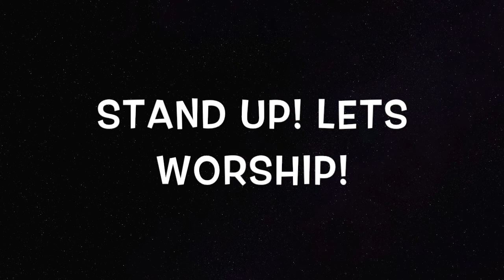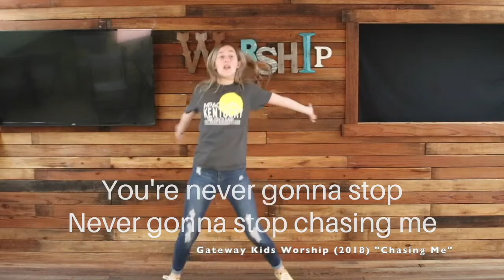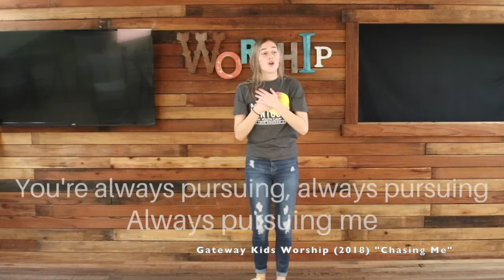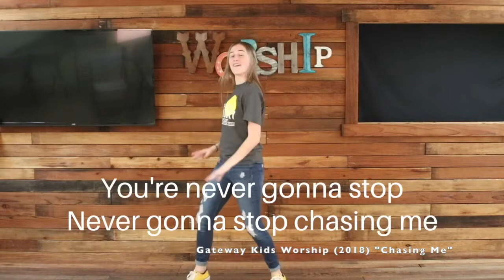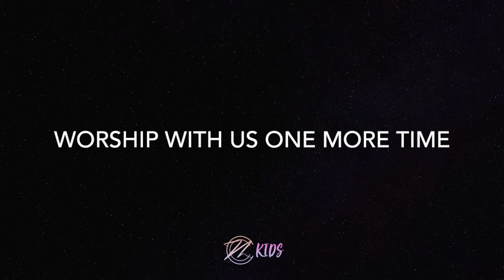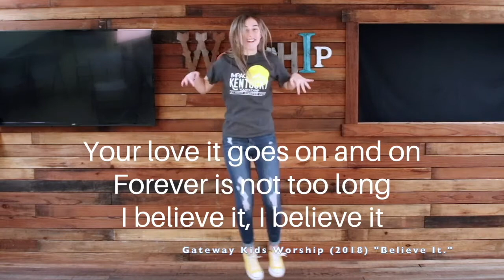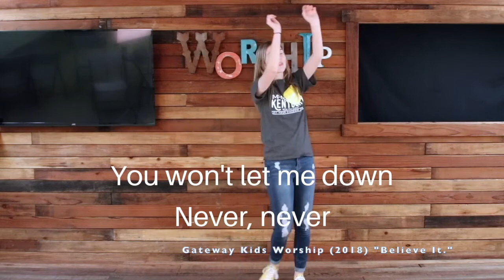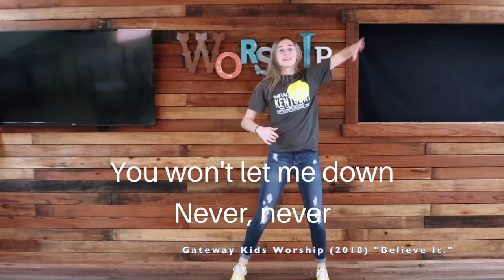Zacchaeus Bible Lesson | CCN Kids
Zacchaeus was a man who wanted to see Jesus. Jesus surprised him by going to his home. Listen to Mrs. Leah tell the story of Zacchaeus from the bible.

Lesson: Zacchaeus

CCN Bakersfield is associated with the Pentecostal Church of God. We love our CCN Kids!

Songs by Gateway Kids Worship: Chasing Me; Believe It